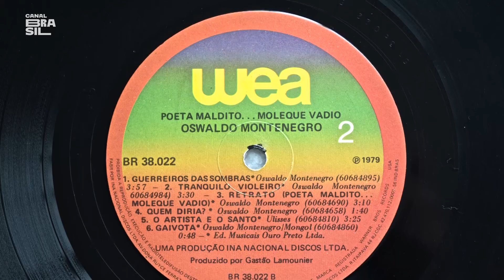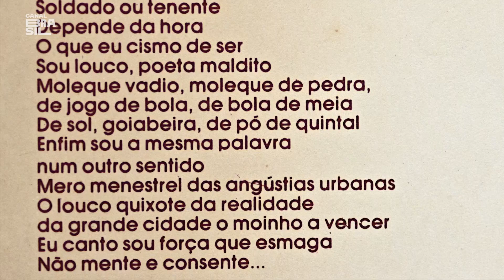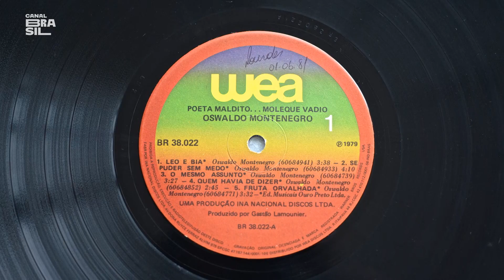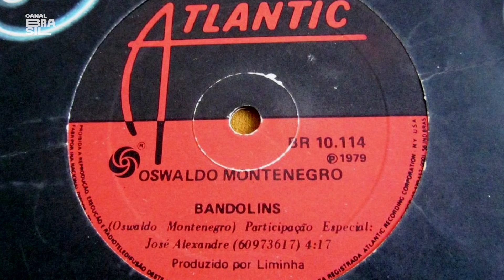Oswaldo Montenegro - Poeta Maldito... Moleque Vadio | O Som do Vinil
Assista aos episódios de OSomdoVinil pelo Globoplay
Para CharlesGavin, OswaldoMontenegro é um dos maiores trovadores do Brasil.
O musicista também é teatrólogo, cineasta entre outros títulos e isso está muito presente em sua arte, seja ela qual for. Oswaldo define o inicio de sua carreira como: um jovem que toca uma música antiquíssima.
O ex-titã conduz a entrevista para o passado de Oswaldo, onde descobrimos sobre sua infância, o início de sua carreira, seus musicais como "Léo e Bia" e até que chegamos em "Poeta Maldito... Moleque Vadio", o disco que é o assunto deste episódio.

E também na TV:
NET: canal 650 HD e canal 150 SD
Oi TV: canal 806 HD e canal 66 SD
SKY: canal 113 ou 513
Claro TV: canal 650 HD e canal 67 SD
Vivo TV: canal 103
Vivo TV (DTH): canal 806 HD e 566 SD